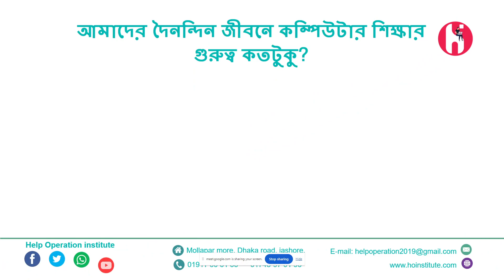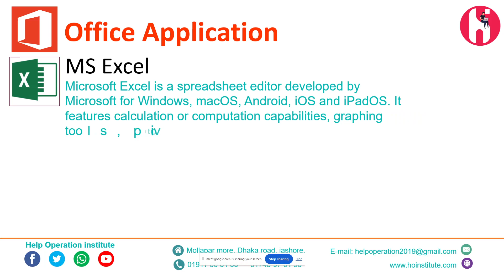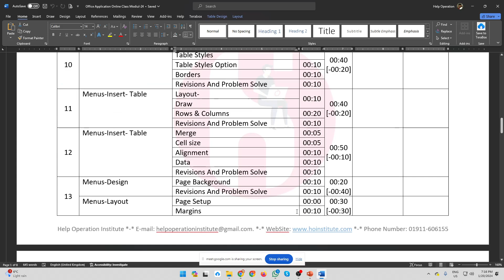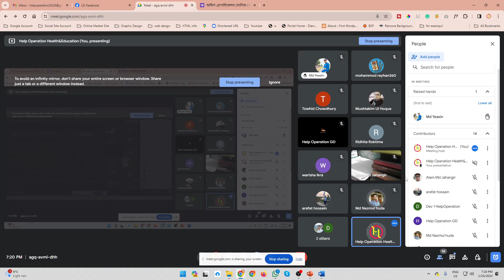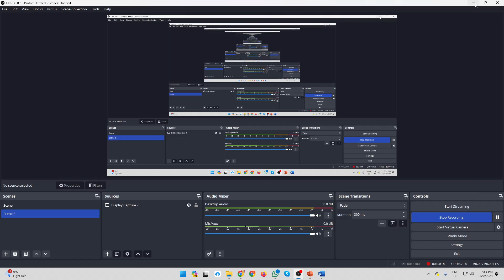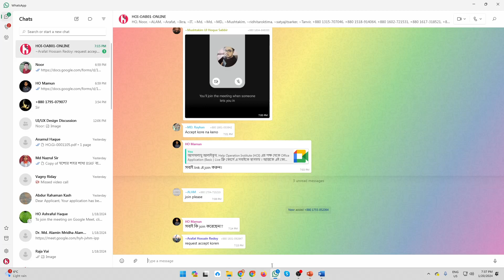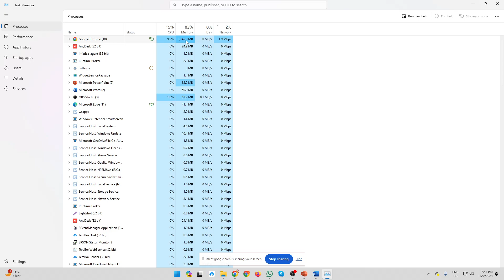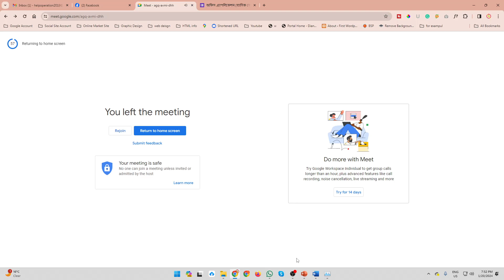Office Application (Basic) Live Course Class 01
🔥ফ্রি অনলাইন লাইভ ক্লাস
✋আজই Join করুন আমাদের এই Free Online Live Class এ।

বর্তমান বিশ্বের বিস্ময় হল কম্পিউটার। এটি একটি স্বয়ংক্রিয় যন্ত্র। এই Technology আমদের কাজের আরও সহজলভ্য করেছে। বর্তমানে এই Technology এর মাধ্যমে কর্মসংস্থান বেড়েছে। ঘর হোক বা বাইরে এর কদর সর্বত্রই। বর্তমানে কম্পিউটারের প্রভাব বিস্তার বিশাল। মানুষ এই যন্ত্রটি নানা কাজে ব্যবহার করে থাকে। এর মাধ্যমে দ্রব কেনা বেচা, অনলাইন স্টাডি, টিকিট বুক করা, অনলাইনে কেনাকাটা বা অফিসের সমস্ত রকম কাজ করে য়ায়।
আজকাল এমন কোন জায়গা নেই যেখানে কম্পিউটার ব্যবহার হয় না। স্কুল, কলেজ, অফিস, ছোট ছোট দোকান এমনকি বিমান, ট্রেন এবং হোটেল গুলিতে তথ্য সংরক্ষণ করে রাখার জন্য কম্পিউটার ব্যবহার করা হয়। কম্পিউটার একটি ইলেকট্রনিক ডিভাইস, যা ব্যবহারকারীর দ্বারা ইনপুট করা তথ্যের ভিত্তিতে রেজাল্ট রুপে সরবরাহ করে অর্থাৎ কম্পিউটার এমন একটি ইলেকট্রনিক মেশিন যা ব্যবহারকারীর দ্বারা চালিত নির্দেশাবলী অনুসরণ করে।
Computer Basic  বিষয়ে আমাদের সবার জানা উচিত। Basic বলতে বোঝানো হচ্ছে , Office Application কে, আমরা সবাই কম বেশি Office Application এর নাম শুনেছি।
Office Application একটি Package Software , ১০ টি Software এর সমন্বয়ে এইOffice Application Software টি প্রস্তুত করা হয়েছে।
🔥এই সফটওয়্যার গুলো হল:-
* Microsoft Word
*Microsoft Excel
*Microsoft PowerPoint
*Microsoft Excel
✅আমরা অনলাইন লাইভ ক্লাসের মাধ্যমে শেখাতে চাই, যেন তারা তাদের দৈনন্দিন Official কাজগুলো নিজেরাই করতে পারে।
এবং তাদের সন্তানদের আধুনিক বিষয়গুলো সম্পর্কে সচেতন করতে পারে। পিতা ও মাতা বা অভিভাবক যদি বেসিক জ্ঞানটা রাখে তাহলে তাদের ছেলেমেয়েরা উল্টোপাল্টা বোঝাতে পারবে না তাদেরকে।
🔥তাই আসুন আমরা সবাই মিলে আধুনিক শিক্ষায় শিক্ষিত হই, ভবিষ্যৎকে উজ্জ্বল করার উদ্দেশ্যে।